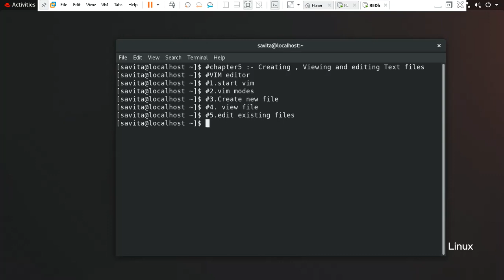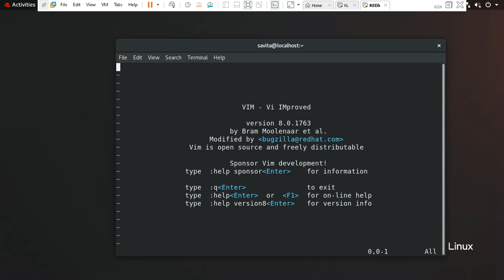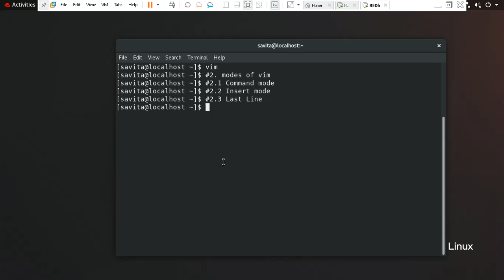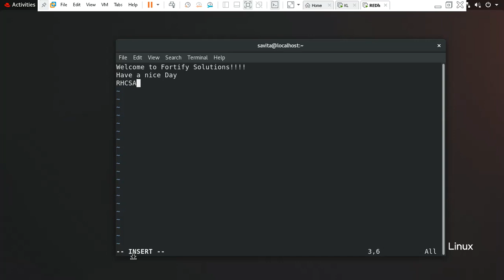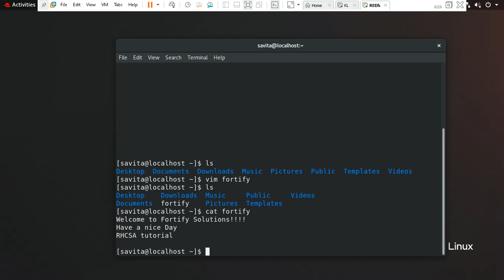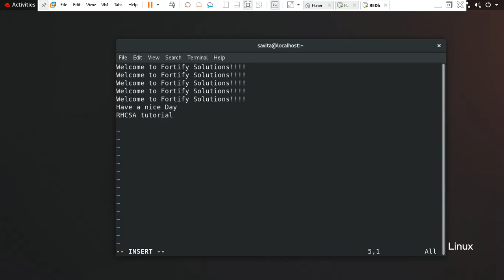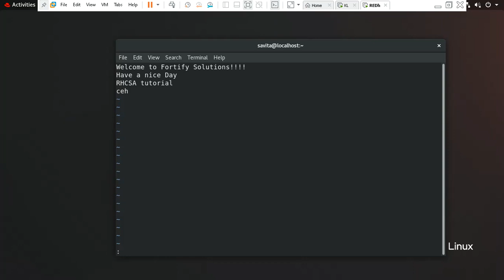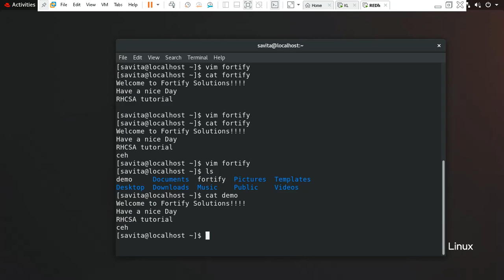Creating and Editing files with VIM in Linux || RHCSA on RHEL 8 | REDHAT Linux tutorial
Hi GUYS
In this video we are going to talk about, Creating and Editing files with VIM in Linux

OFFICIAL FACEBOOK PAGE: ETHICAL HACKER- INDIA